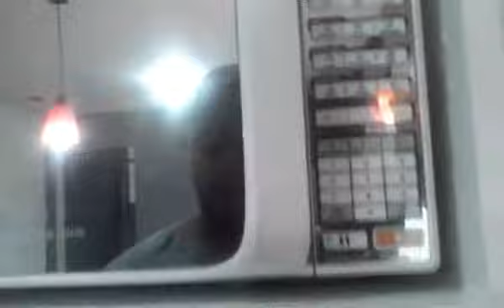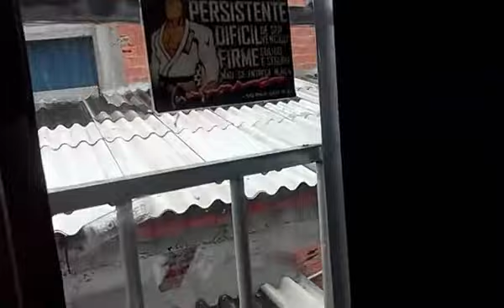📱 VLOG: Minha rotina em SP + Arrumando a mudança e RECEBIDOS! TO MUITO BLOGUEIRA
o vlog de hj é Minha rotina em SP + Arrumando a mudança e RECEBIDOS! TO MUITO BLOGUEIRA